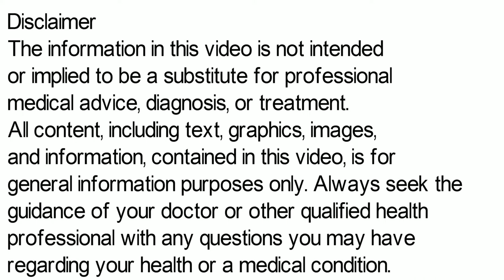Micogel Cream, Micogel Cream Uses in hindi, How To Apply Micogel Cream